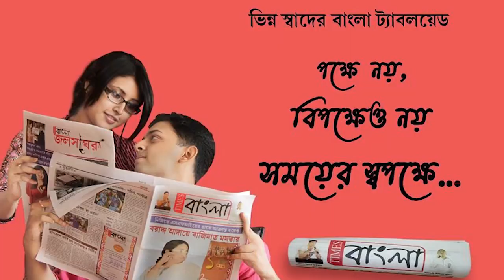এগরায় তৃনমূল কংগ্রেসের প্রতিষ্ঠতা দিবস উপলক্ষে রক্তদান শিবির